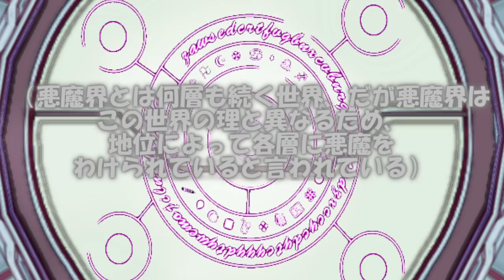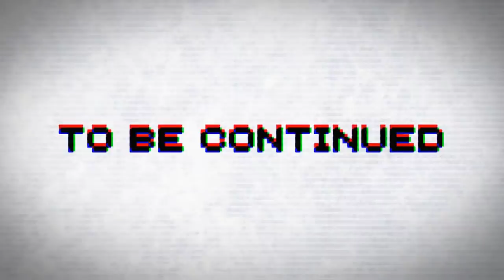専属神篇2.5幕～七曜の魔女～54話「悪魔界の扉」